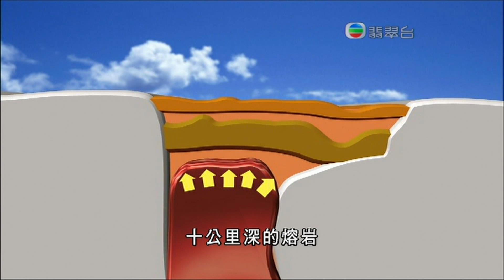01-25__Jade_News (黃石公園火山).wmv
黃石公園火山